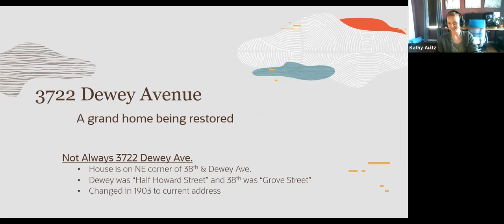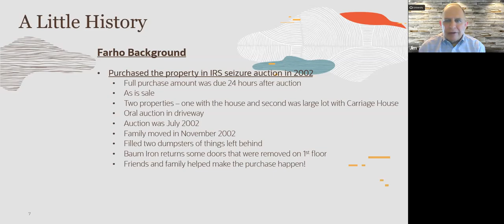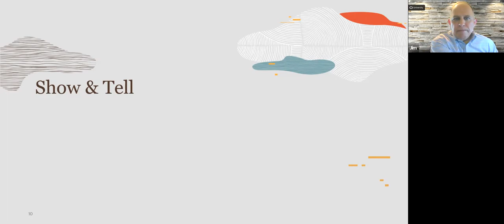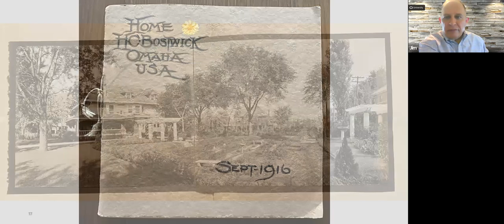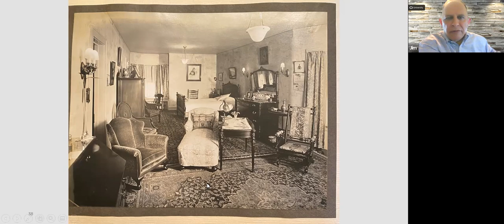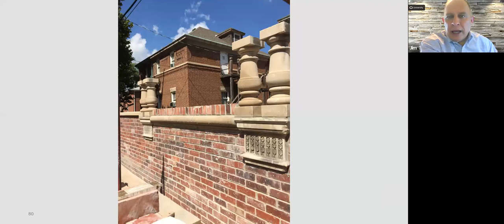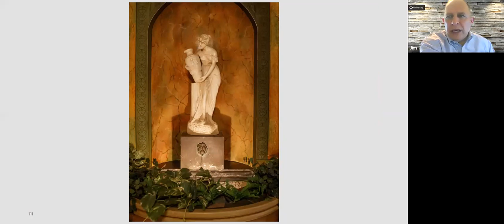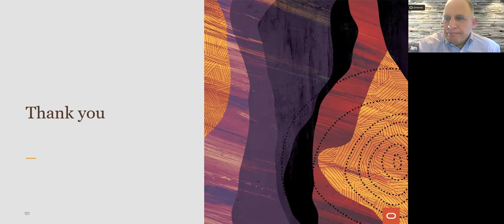History of the Baum-Allen House - Jim Farho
For our April Second Sunday presentation, Jim Farho gives a presentation about his historic Omaha home, the Baum-Allen House, which he and his wife have been restoring since 2002. Recorded live via Zoom on April 11, 2021.